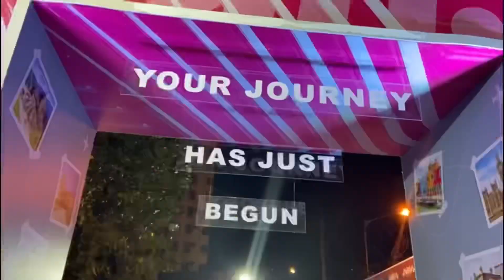Roti Pizza Recipe রুটি দিয়ে কীভাবে পিৎজা বানাবেন বাড়ীতে,